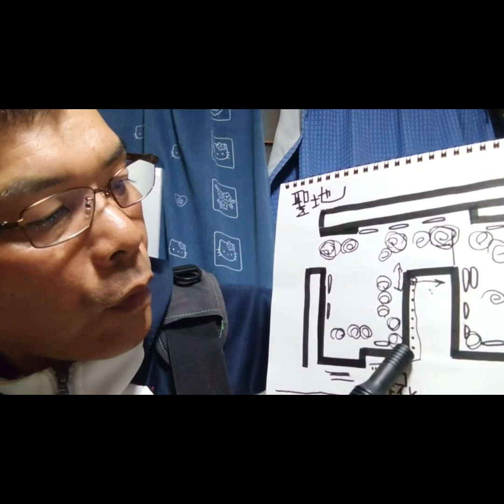【函館ブラー釣り】チャレンジ！週末の釣り